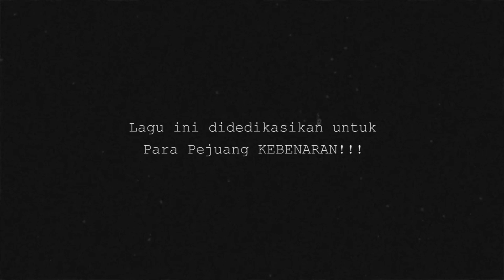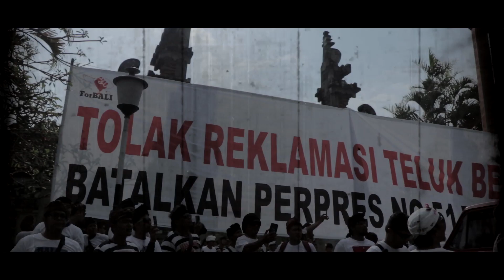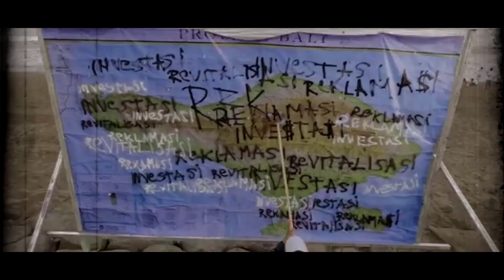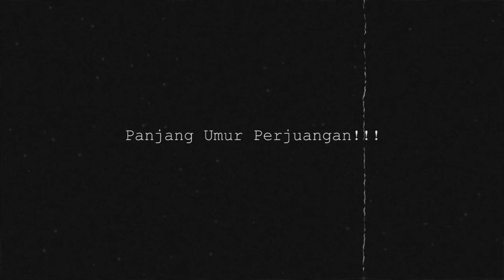ARJUNA NAKAL FEAT CUTENEY - PARA PEJUANG [OFFICIAL MUSIC VIDEO ROCKABILLY INDONESIA]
Lagu ini bercerita tentang Para Pemberani yang menyuarakan Kebenaran, Menuntut Keadilan, dan Menjaga Tanah Kelahiran. Namun mereka ada yang di intimidasi, dibungkam, bahkan dipenjara, karena mengusik kepentingan suatu golongan.

Dan lagu ini kami dedikasikan untuk Para Pejuang Kebenaran.
Panjang Umur Perjuangan !!!

Directed Video : MD Cinema & NAP
Mixing Mastering : Harmoni Musik Bali
Suara Opening : Sukma Arsani
Beberapa video diambil dari :
EST Movie
Torpedo TV
For Bali